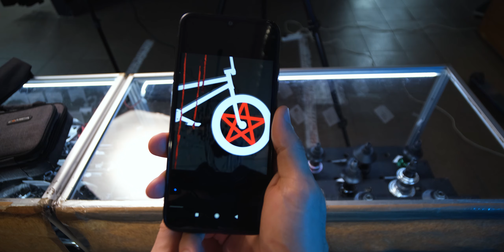Invert Supreme 2021 - обзор самокатов для новичков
Рассказываем про новые трюковые самокаты для новичков - Invert Supreme. Чем лучше Invert Supreme по сравнению с просто Invert, зачем брать дорогие самокаты и какой самокат выбрать ребенку - все в видео!